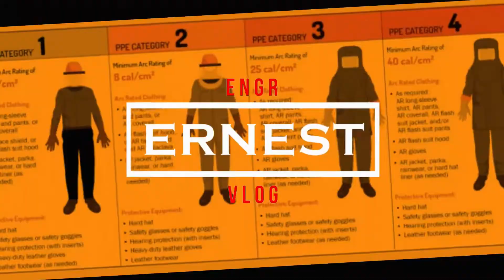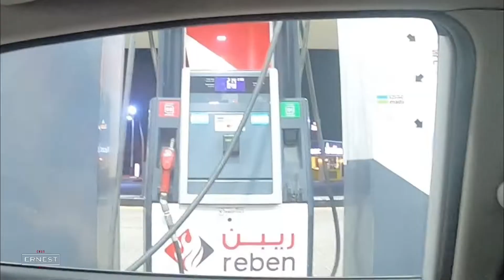Trip to Dammam | Dammam - Al Khobar Adventure | Ep. 01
Vlog-011